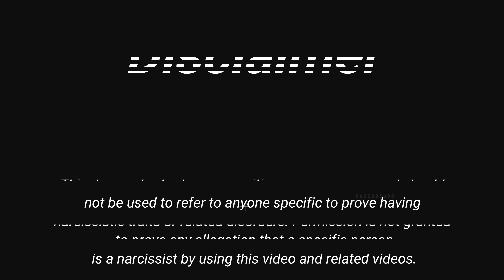NPD Series |Ep 55| : Narcissistic In-Laws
NPD Series:  Narcissistic In-Laws

Language: Manglish (a combination of Malayalam & English)
Dr Susan shares the wisdom from her therapeutic experience working with narcissistic personalities and Narcissistic victims through her NPD vlog series.
In-laws are not directly related to you. You get them through marrying your partner. However, the influence of in-laws can make or break your family life. Narcissistic in-laws are good at gaslighting, lying and manipulating. They can cause triangulation in your interpersonal relationships. You may face different treatment from your in-laws when you marry a golden child or scapegoat child. You may be completely cut off from your family and friends by the in-laws. You may also face complete slavery including in your thinking and behaviour as per their planning. Watch the video to learn more.

Dr Susan Koruthu is a multifaceted life psychologist and mind wellness coach. She brings 28 years of professional experience in the field.  She speaks wisdom from the experiences she had working with individuals, businesses and over 40 nationalities.

I hope this video is an enlightening one for you.

Make sure you listen to her weekly podcast " The Hidden Power " which is available in:-